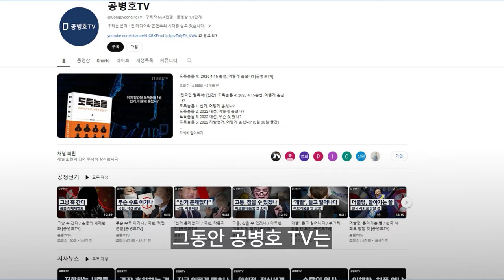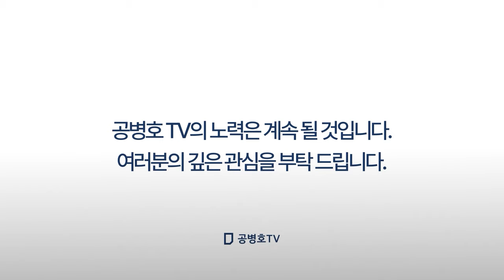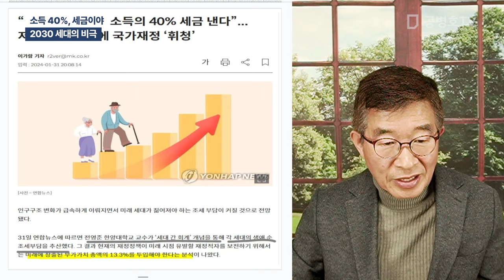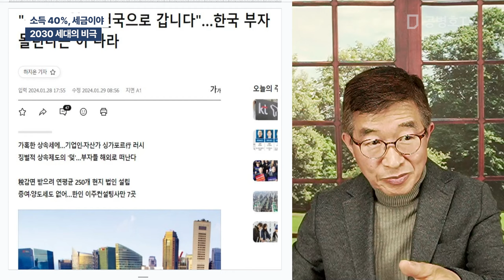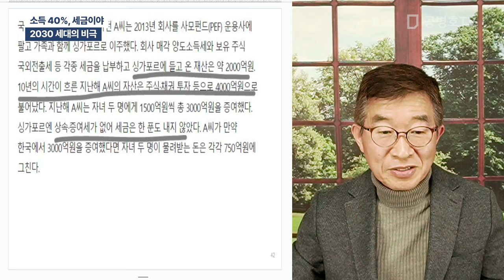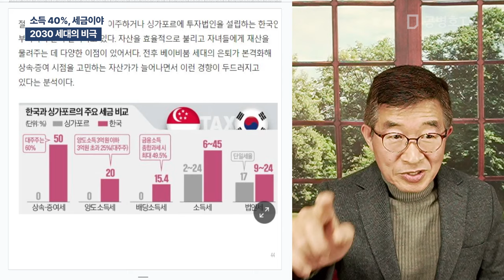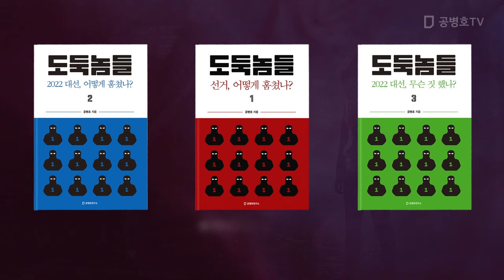소득 40%, 세금이야 / 2030 세대의 비극 [공병호TV]